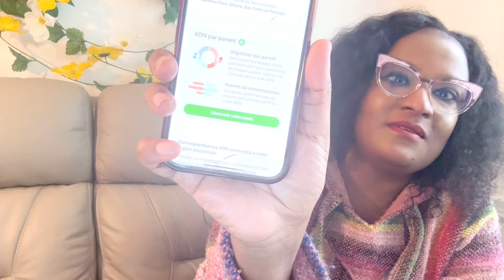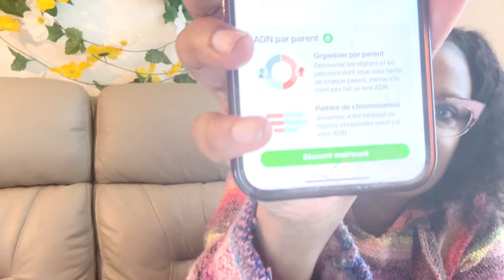LES UPDATES DE MON DNA 🧬 ANCESTRALE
ON REGARDE LE TOUT ENSEMBLE 🤗🤗🤗

COLLABORATION DEALS :

FIRMOO :  UTILISEZ MON CODE POUR BÉNÉFICIER DE VOTRE RABAIS 💜🤗🤗